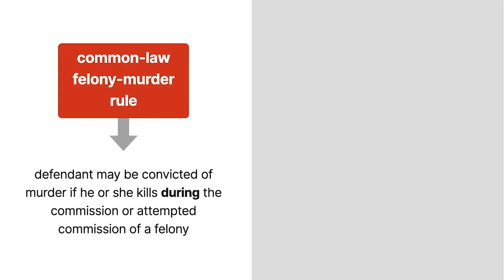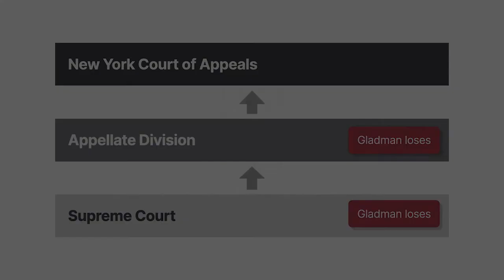People v. Gladman Case Brief Summary | Law Case Explained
People v. Gladman | 41 N.E.2d 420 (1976)

Generally, under the common-law felony-murder rule, a defendant may be convicted of murder if the defendant kills another during the commission or attempted commission of a felony.  In addition, some states have modified the felony-murder rule by statute to provide that the death must occur during the course of the felony or within the immediate flight from the felony. This limits the period within which a defendant can be held liable for murder under the felony-murder rule.  In the Nineteen Seventy-Six case People versus Gladman, New York’s highest court considered the question of whether a killing was committed during the immediate flight from a felony was for the jury to decide.

On December Twenty-Ninth, Nineteen Seventy-One, around eight p. m., Edward Gladman went to the County Line Shopping Center in Amityville, New York, brandished a gun, and demanded money from the clerk behind the counter. In a panic, the clerk handed over roughly one hundred forty-five dollars in cash and checks. Following the robbery, Gladman walked to the County Line Bowling Alley, half a mile away.

Local police then arrived on the scene and sent a description of Gladman over police radio. Less than fifteen minutes later, a police officer patrolling the area saw Gladman in the parking lot of the bowling alley. When Gladman saw the officer, he attempted to hide under a parked vehicle in the parking lot. However, the officer stopped, got out of his car, and approached Gladman.

Gladman then emerged from underneath the vehicle with his gun between his legs, and the officer told him to place the weapon on the hood of the car. However, Gladman didn’t listen and instead turned, fatally shot the officer, hijacked a vehicle, and fled the scene. An off-duty police officer who heard the shooting used the police radio to call for backup.

Subsequently, Gladman was arrested and charged in state supreme court with, among other things, felony murder. At trial, the court treated the issue of whether the felony had terminated before the killing as a question of fact for the jury. The jury found that the felony hadn’t terminated, and Gladman was convicted. Gladman appealed to the supreme court, appellate division, which affirmed. Gladman then appealed to the New York Court of Appeals.

Want more details on this case? Get the rule of law, issues, holding and reasonings, and more case facts

Have Questions about this Case? Submit your questions and get answers from a real attorney